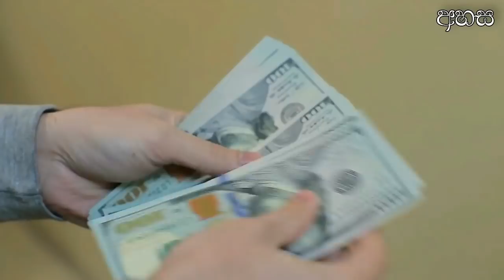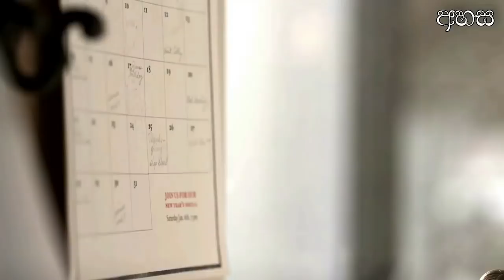ලුණු වලින් සල්ලී මවන මන්තරේ !! | Money Attraction Salt vastu tips sinhala (ahasa)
මේ සටහන ඔයා දැන් කියවන ගමන් නම් ඉන්නේ ඒ කියන්නේ ඔයාට මගෙන් ලොකූ උදවුවක් ඕනී ඔයාගේ ජීවිතේ සාර්තක කරගන්න... ඉතින් බයවෙන්න එපා. මම ඉන්නවා ඔයත් එක්ක හැමදාම දුකේදී වගේම සැපේදීත්... ඒ වෙනුවෙන් ඔයාට කරන්න තියෙන්නේ පුංචි දෙයයි... ඒ තමයි මේ දැන්ම මාව Subscribe කරලා ඉස්සරහටත්  ඔයාගේ දියුණුවට අරගෙන වීඩියෝ බලලා ජීවිතේ වෙනස් කරගන්න... ඔයාට බුදු සරණයි..

wasthu sinhala, nidana kamaraya wasthu, niwasaka diga palala, uluwahu panima, gini kathara wasthu, wasthu vidyawa sinhala app, ape gedara wasthu,
brahma padaya, wasthu vidyawa main door, wasthu vidyawa kitchen, niwasaka pada bedima, sinhala wasthu vidyawa , wasthu dosha sinhala, wasthu rahas sinhala,
vastu vidyawa main door, vastu vidyawa kitchen, sinhala vastu vidyawa , vastu dosha sinhala, vastu rahas sinhala,

Do you know that sea salt can absorb all the negative energy from your home? Yes, that's true. Today in this video, you will learn everything about how to use salt as a Vastu remedy and to place salt in your home according to the Vastu Shastra.

ලුණු ස්වල්පයක් ඔබේ පසුම්බියේ තබාගන්න | How to attract money with salts
වාස්තු දෝෂ නැති කර ඔබේ නිවසට සිරියාව ගෙන දෙන ලුණු කැට | Salt For Vastu Dosha

ඔබේ නිවස වටා ලුණු ස්වල්පයක් ඉසින්න ඔබේ ජීවිතයම වෙනස්වනු ඇත - spreading salt around the house

sinhala vasthu,sri lanka vasthu,lunu,